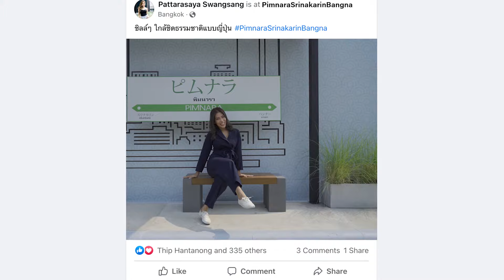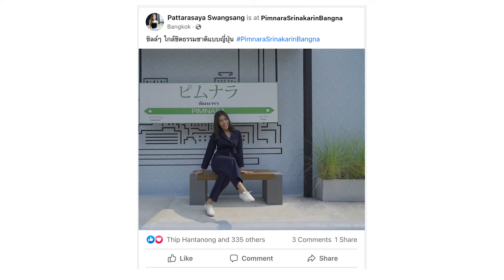TERRABKK เยี่ยมชมโครงการ : PIMNARA Srinakarin–Bangna ไม่ต้องบินไปถึงญี่ปุ่น ก็มีบ้านอารมณ์ญี่ปุ่นได้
📍ไม่ต้องบินไปถึงญี่ปุ่น ก็มีบ้านอารมณ์ญี่ปุ่นได้ที่นี่ พิมนารา ศรีนครินทร์-บางนา (PIMNARA Srinakarin – Bangna) บ้านเดี่ยวดีไซน์มินิมอลที่มีเพียง 99 หลังในโครงการ
โดดเด่นเป็นเอกลักษณ์ด้วยสไตล์ JAPANDI ผสมผสานระหว่างสไตล์ญี่ปุ่นและสแกนดิเนเวีย ด้วยวัสดุร่วมสมัย ลงตัวในงานสถาปัตยกรรม ในแนวคิด LESS FOR MORE LIVING น้อยแต่มาก ละเอียดในงานดีไซน์ที่ให้ความสำคัญกับประโยชน์ใช้สอย ที่จะทำให้บ้านดูโปร่ง โล่ง สบาย รองรับการใช้ชีวิตของคนทุกเจเนอเรชั่น เพื่อทุกคนในครอบครัว
สนใจโครงการ PIMNARA Srinakarin – Bangna
เปิดให้ชมห้องตัวอย่างแล้ววันนี้ ที่

TERRA BKK คลังความรู้ สาระบันเทิงเกี่ยวกับบ้าน ให้คำปรึกษาเชิงลึกเพื่อการลงทุนกับอสังหาริมทรัพย์ อย่างมีประสิทธิภาพ พร้อมให้บริการพื้นที่ลงประกาศ ซื้อ ขาย ให้เช่า ที่อยู่อาศัย บ้านมือสอง และพื้นที่เชิงพาณิชย์ โดยไม่เสียค่าใช้จ่าย